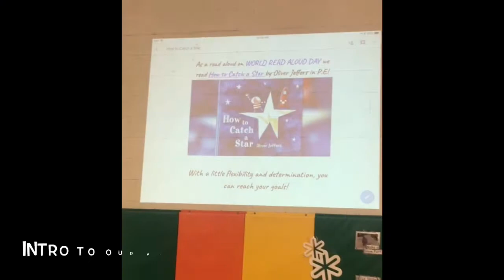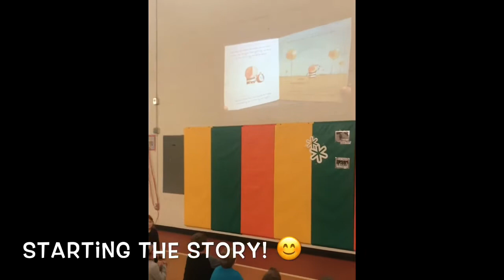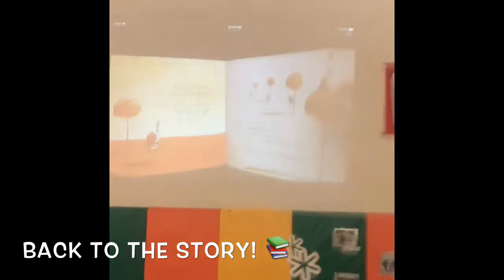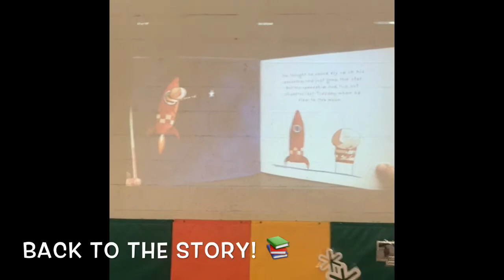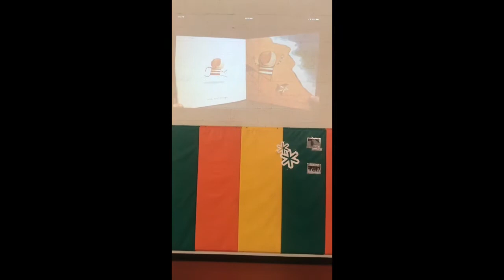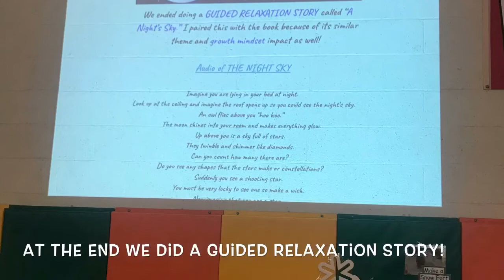World Read Aloud Day in P.E.!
As a read aloud on WORLD READ ALOUD DAY we read How to Catch a Star by Oliver Jeffers in P.E!

With a little flexibility and determination, you can reach your goals!
Perfect GROWTH MINDSET book choice!

I projected the book onto the gym wall.

As we read certain pages, we paused to add in MOVEMENT!
I chose “Growth Mindset” themed songs for each movement.
Ex. Star Jumping, Tree Pose, Partner Boat Pose, Rocket Ship Breathing, Seagull Pose, Starfish Relaxation Pose

After reading the story, we worked on a PARTNER YOGA POSE called STAR to work on TEAMWORK, BALANCE, STRENGTH, & FOCUS!

We ended doing a GUIDED RELAXATION STORY called “A Night’s Sky.” I paired this with the book because of its similar theme and growth mindset impact as well!